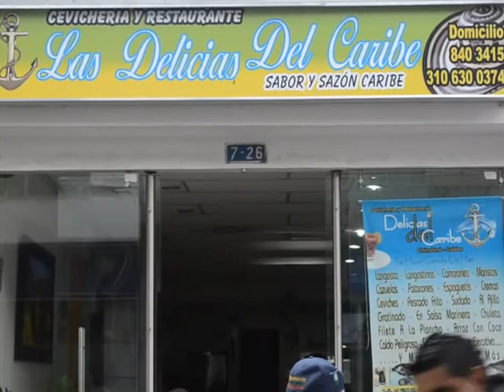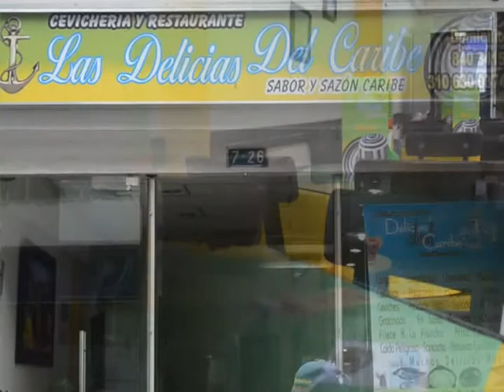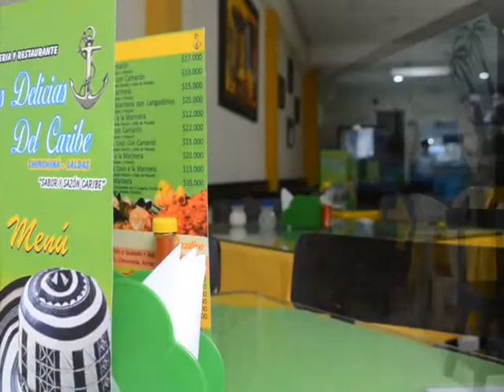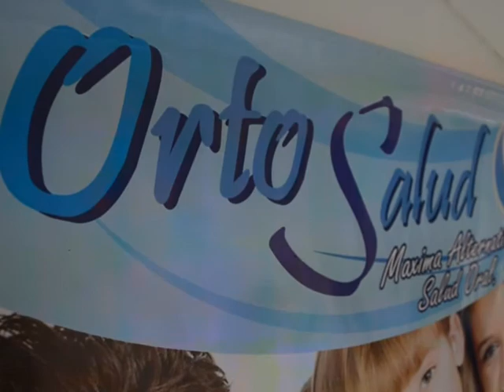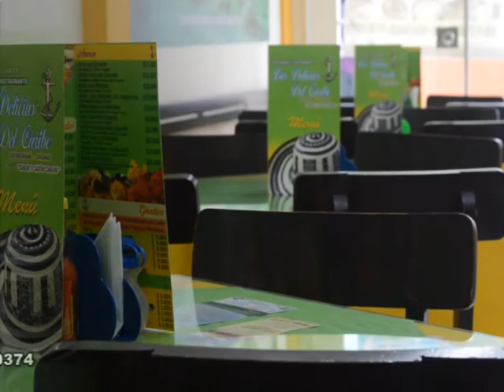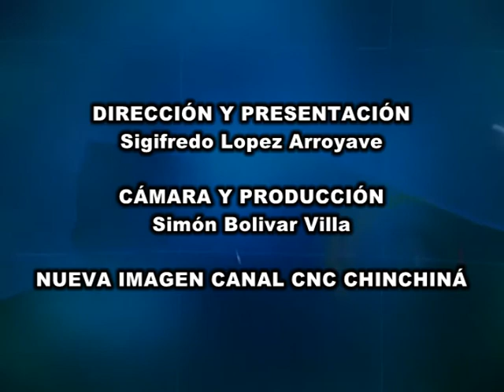CNC NOTICIAS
DESDE EL PARAISO CAFETERO DE COLOMBIA, CHINCHINA EN EL DEPARTAMENTO DE CALDAS